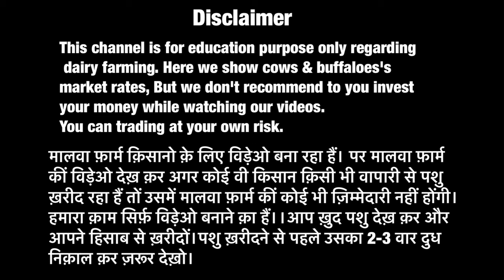HF,,Jersey cow available for sale at Robin Dairy Farm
Cow Lover-♥️-🐄 🐂 🐃
Thanks for visiting our channel